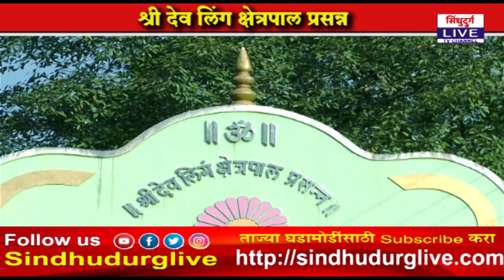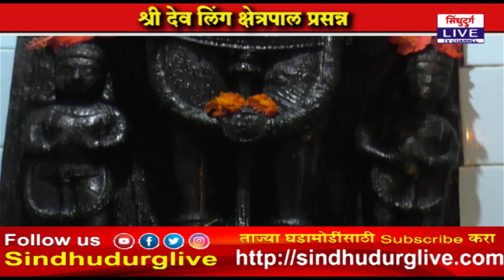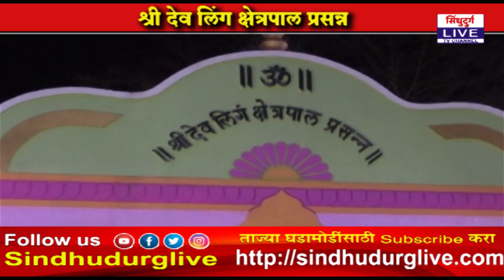आंबेगाव - श्री देव लिंग क्षेत्रपाल यात्रोत्सव विशेष डॉक्युमेंटरी..